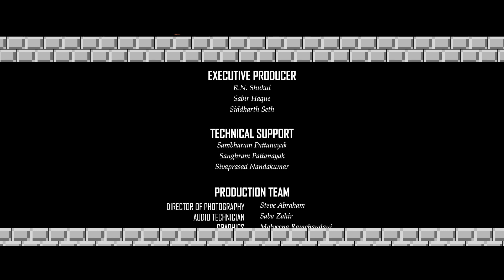The Leak - Short Film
The Leak is a creative short film that will not only widen your imagination but also bring back some of your best childhood memories. The film focuses on two plumbers and their race to victory.

Executive Producer: Sabir Haque
Technical Support: Sambhram Pattanayak, Sangram Pattanayak, Sivaprasad Nandakumar

Cast -
Mario: Abbas Navik
Luigi: Noman Zaheer
Peach: Malveena Ramchandani

Director: Lippy Ramchandani
Assistant Director: Madhumitha Raghavan
Camera Persons: Steve Abraham
Sound: Saba Zahir
Editor: Saba Zahir